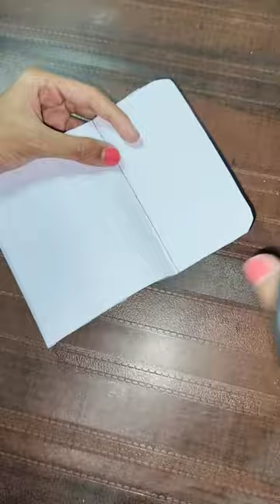Paper purse | paper bag